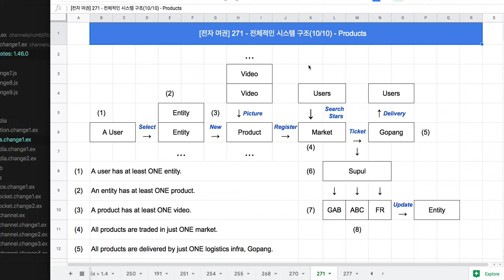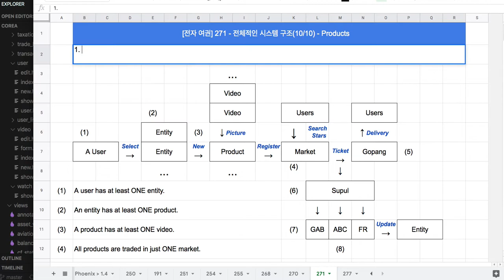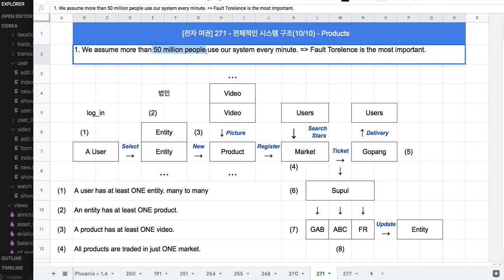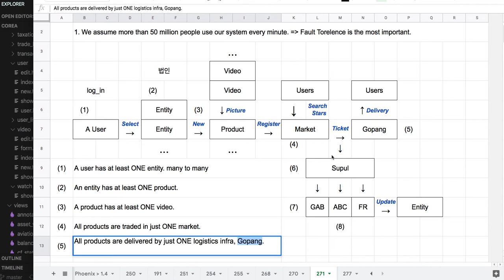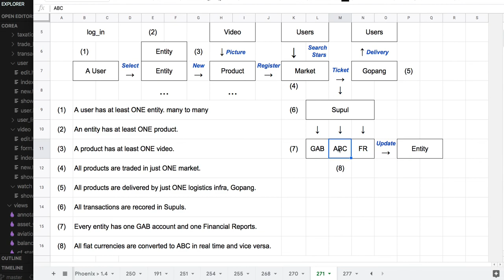[전자 여권] 271 - 상품과 시장